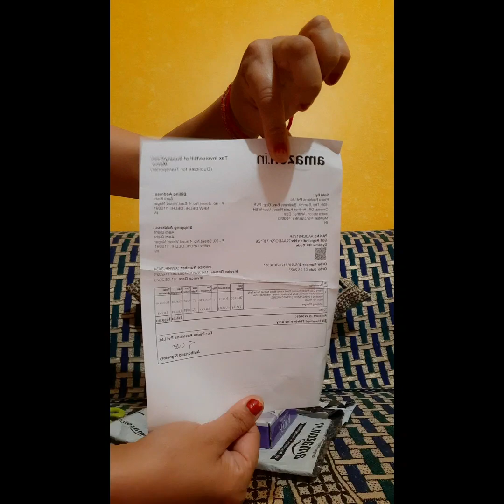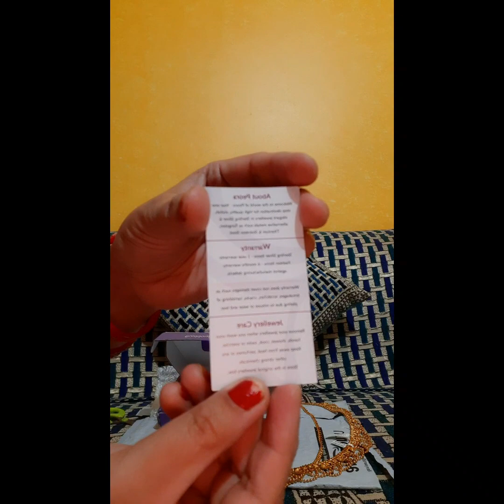Aarti Deoliya | My Favourite Waist Chain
Hi everyone my name is Aarti.In this channel I am telling you about my lifestyle.I hope you enjoy it.If you like it then please subscribe my channel so that I can motivate 😘😘.